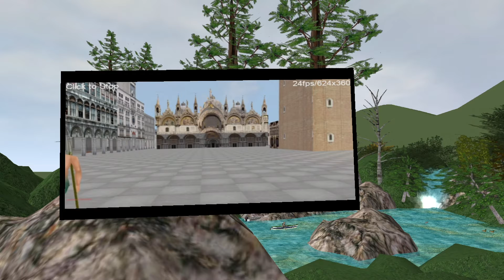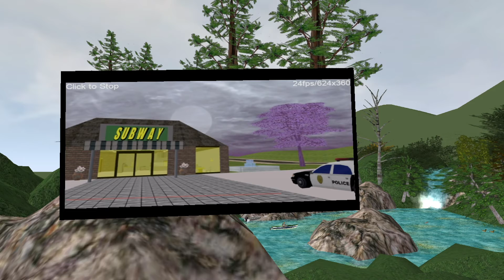Yellow 502S 1849E